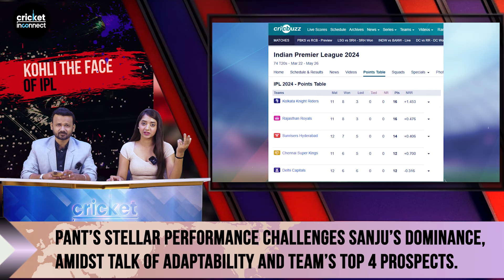Rishabh Pant's Girlfriend's Victory Celebration: Inside Story!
Dive into the latest cricket buzz with a comprehensive roundup of IPL 2024 highlights and insights! Rishabh Pant's girlfriend, Isha Negi, recently shared her jubilation over Delhi Capitals' victory against RR on Instagram, adding to the celebratory atmosphere surrounding the team. Pant, the skipper of Delhi Capitals, continues to be a focal point of discussion, not only for his explosive batting performances but also for his exceptional skills behind the stumps. While Delhi Capitals' success persists despite the absence of key players like David Warner and injuries to others like Mitchell Marsh, lesser-known players like McGurk are stepping up to the plate and making significant contributions. In the power play, Delhi Capitals have shown prowess, with impressive scores against formidable opponents like MI, SRH, and PK.The debate surrounding Pant's overall performance compared to other stalwarts like Sanju rages on, fueled by statistical insights into Pant's gameplay against both pace and spin bowling. Additionally, Abhishek Porel, hailing from West Bengal, has emerged as a valuable asset for Delhi Capitals, delivering consistent performances on the field. Porel's inclusion in the team for a mere 20 lacs has proven to be a bargain for Delhi Capitals, showcasing the team's shrewd decision-making during the IPL 2024 auction.With the IPL standings reflecting a close competition among teams like KKR, RR, SRH, and CSK, every match becomes crucial in determining the playoff contenders.